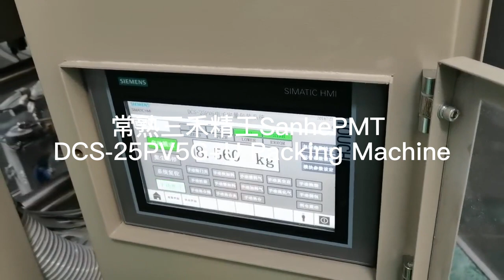SanhePMT DCS 25PV7G, DCS 25PV5G+U Ultrafine Powder Valve Pocket Packing Machine